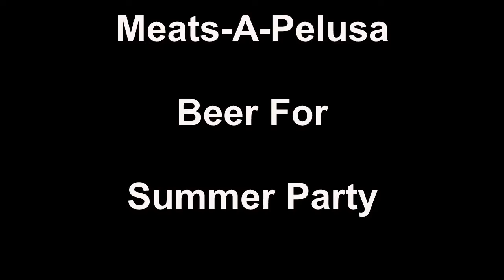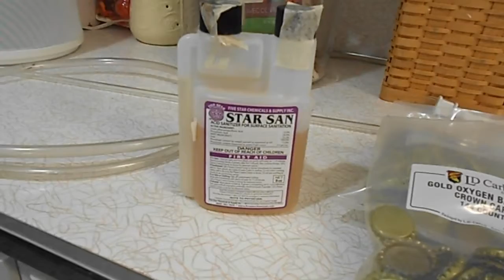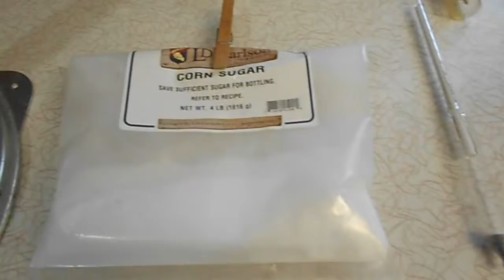Meats A Pelusa Beer 2018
Bottling Beer for a friends summer party